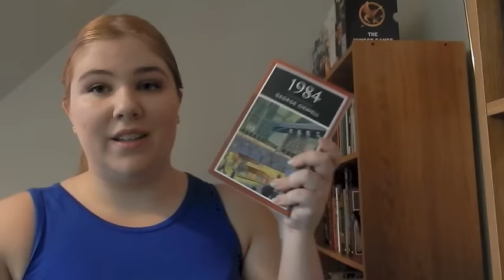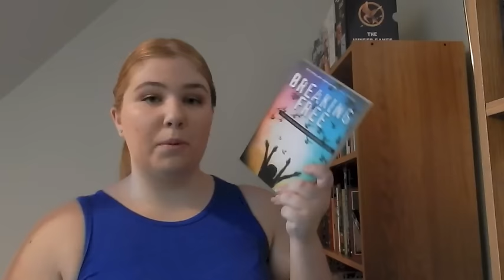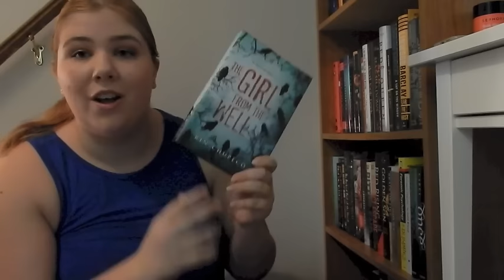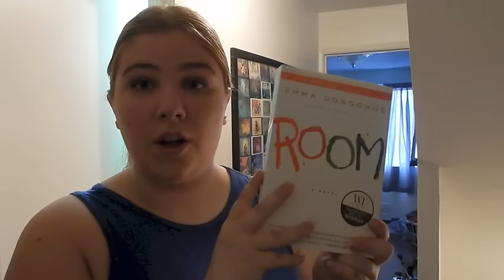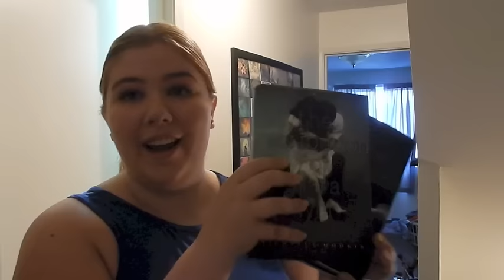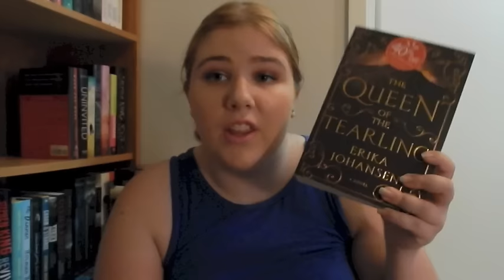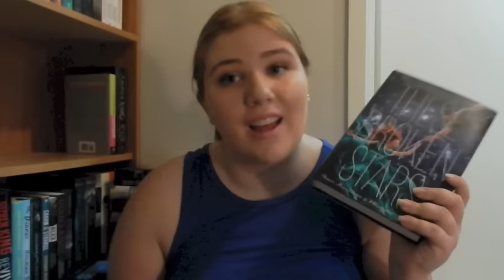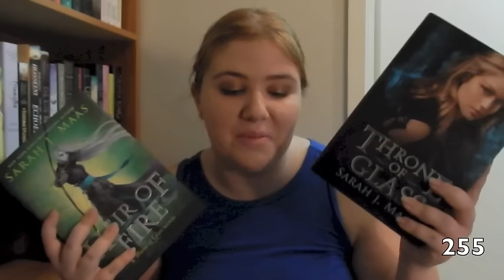My Entire TBR Pile